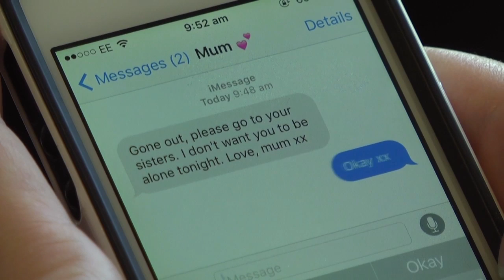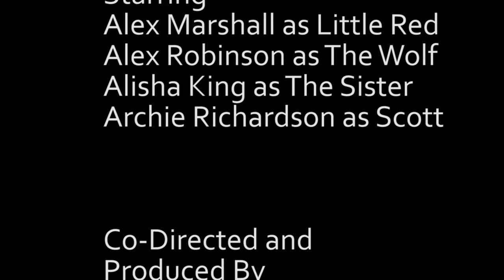Little Red | Short Film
This is a short film of a modern addaption of Little Red Riding Hood
A group project made for college.